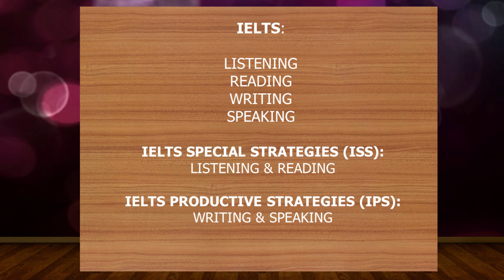Bài 1 - Phần 1 - Introduction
Rockit English - Mạng học tiếng Anh trực tuyến có tương tác hàng đầu tại Việt Nam.
Chào mừng các bạn đến với bài học đầu tiên của khóa học “Chiến lược tăng điểm kỳ thi IELTS” cùng thầy Thân.

Bài thi IELTS là bài thi tiếng Anh rất phổ biến hiện nay, dùng dể đánh giá năng lực Anh ngữ của các thí sinh. Vậy, thế nào là một bài thi IELTS? Tổ chức nào điều hành bài thi này? Đối tượng dự thi là ai? ... Tất cả những thắc mắc của bạn sẽ được giải đáp trong bài học đầu tiên này. Hãy theo dõi video để biết thêm chi tiết nhé!